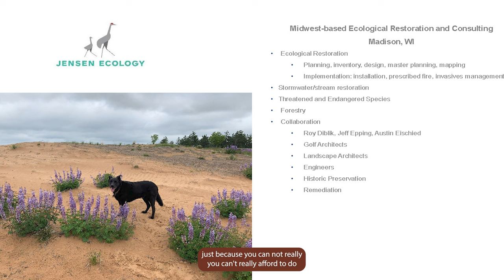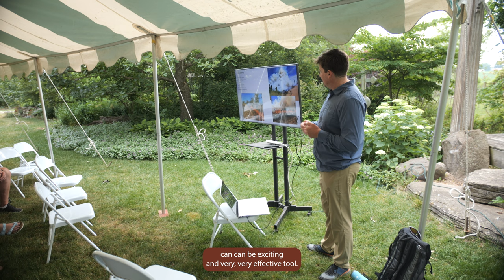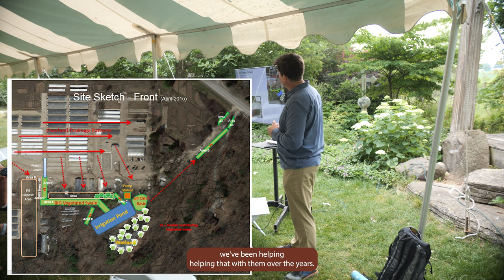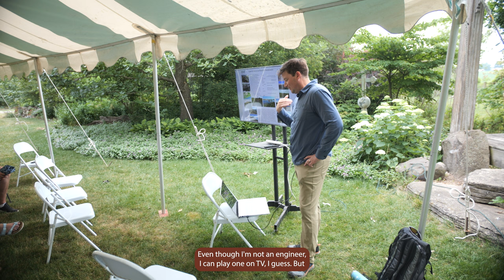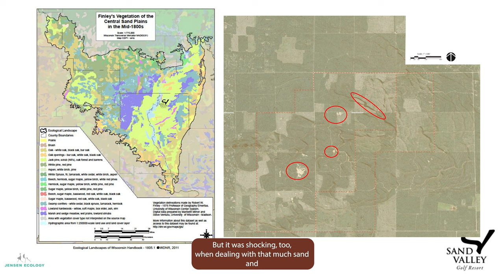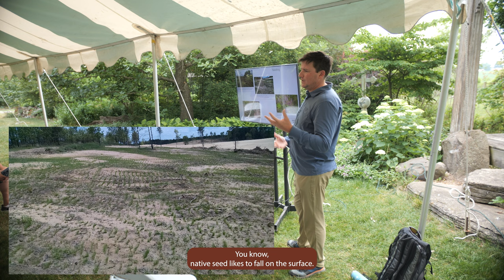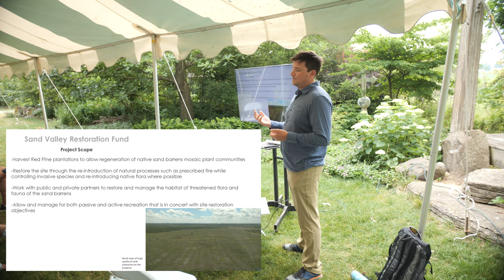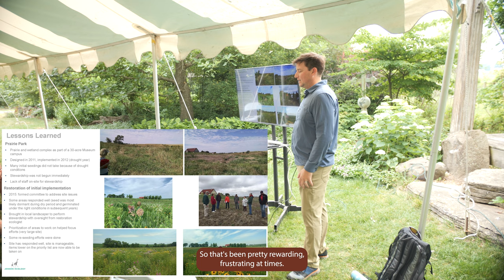Really Large Gardening! Episode #180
Jens Jensen, of Jensen Ecology spoke recently at Northwind about some of the fascinating work his firm is doing in the Midwest.  Restorations, conservation, naturalization, and forest and prairie management.  Jens has a wealth of knowledge about all these topics and his talk on his recent projects is fascinating.  Enjoy the world of large gardening!

Closed Caption is now available!  Activate with the CC button on the bottom right of the video window.

👉 Recommended reading 🤓
📗 Piet Oudolf At Work
📗 Wild flowers and how to grow them by Edwin Francis Steffek
📗 Field Guide to Wisconsin Sedges: An Introduction to the Genus Carex
📗 Gardening with Grasses, Michael King & Pite Oudolf
📗 The Gardener's Essential by Gertrude Jekyll
📗 The Well-Tempered Garden by C. Lloyd
📗 Flora of the Chicago Region
📗 The World-Ending Fire by Wendell Berry
📗 Gardening With Perennials Month By Month
📗 Tokachi Millennium Forest: Pioneering a New Way of Gardening With Nature
📗 In Praise Of Shadows
📘 The Hidden Half Of Nature
📘 Jewels of the Plains by Claude A. Barr
📕 The Art of Planting or the Planter's Handbook by Graham Stuart Thomas
📘 Hardy Perennials by Alan Bloom